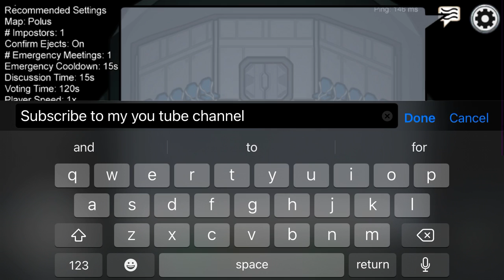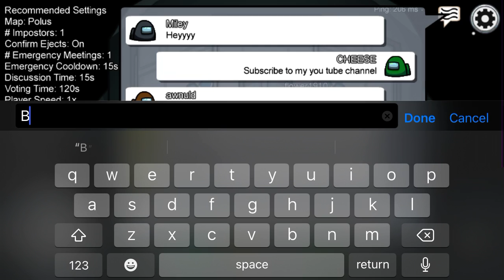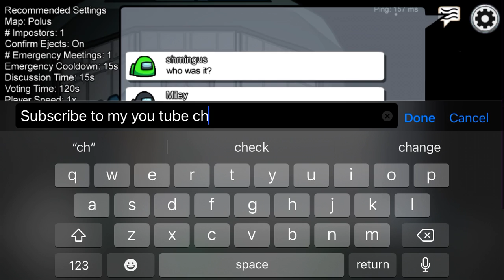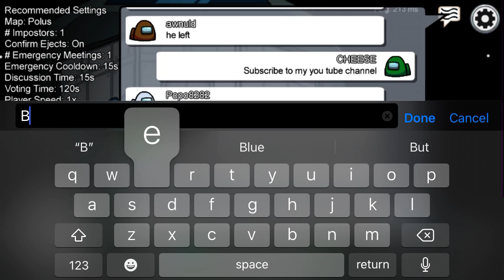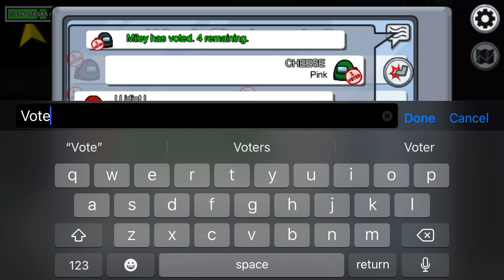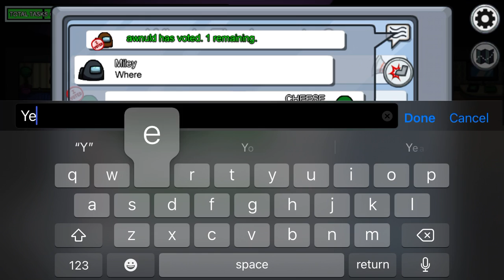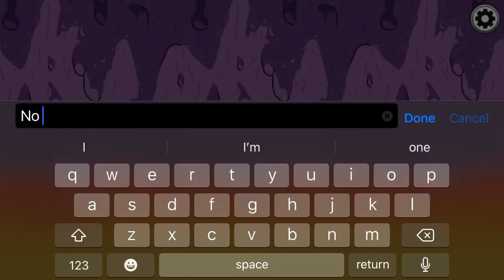Clubbing with Popo 8282 On among us. I will link to her channel down below in the description